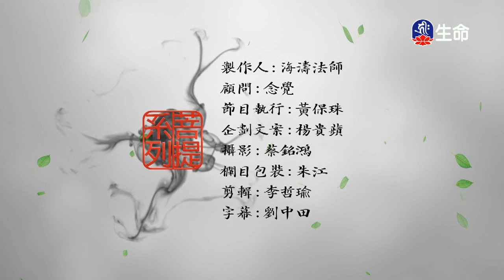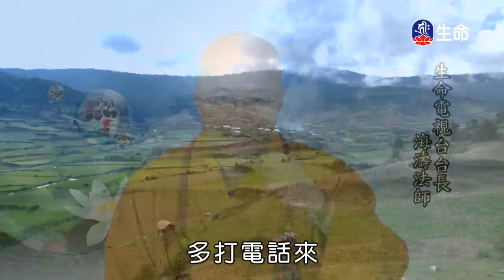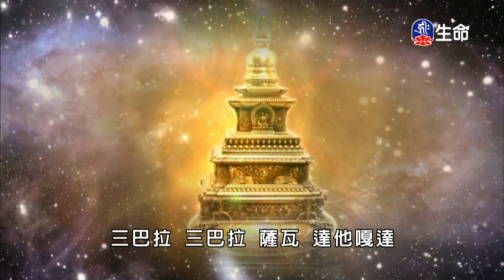教書先生湛德法師-2_菩提系列_(lifetv_20200419_14:00)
菩提系列_教書先生湛德法師。